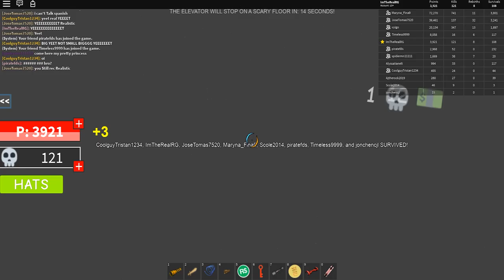ROBLOX THE SCARY ELEVATOR *CHRISTMAS MASSACRE😱*